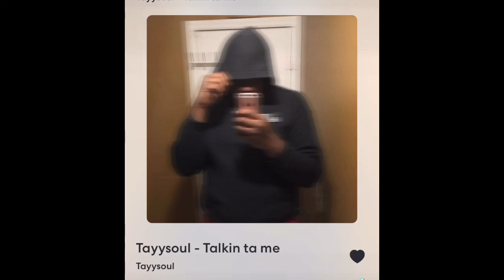tayysoul - talkin ta me [prod:IDLER21]